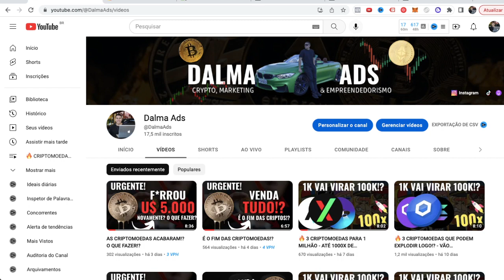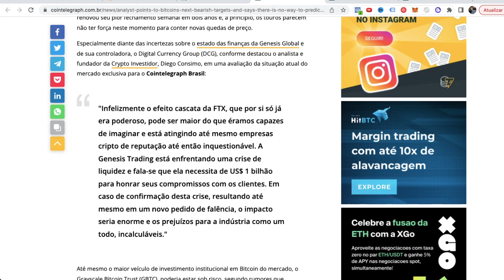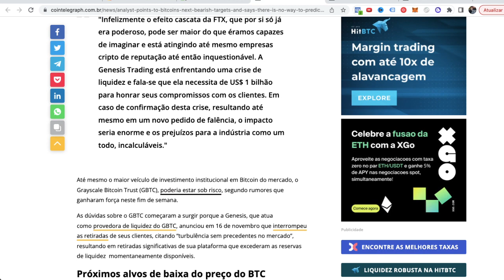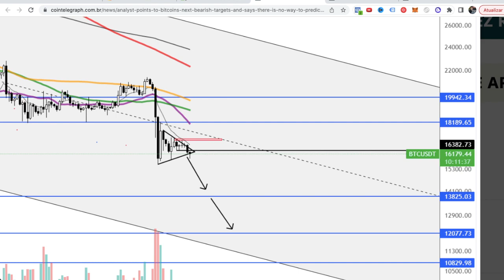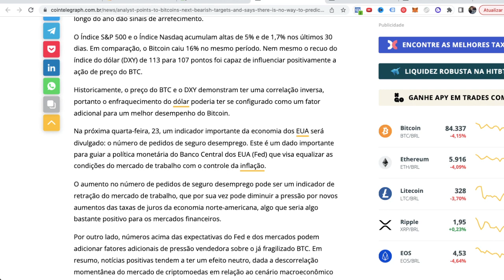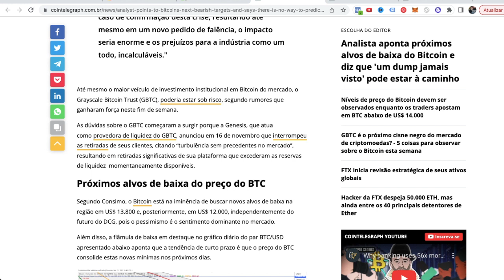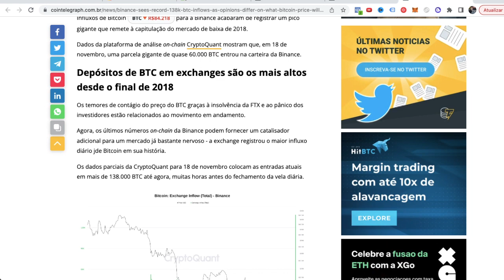BITCOIN AINDA VAI CAIR MUITO!? O QUE FAZER? (URGENTE!)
👋 SOBRE O VÍDEO:

É O FIM DAS CRIPTOMOEDAS!?

Binance desiste da compra da FTX e mercado já reage negativamente. Bitcoin caindo absurdamente, causa preocupação nos investidores. Assista o vídeo de hoje, onde eu explico o que está acontecendo e o impacto que a falência da FTX pode gerar no mercado.

Bitcoin Hoje
Queda Bitcoin
Queda Shiba
Queda Ethereum
Queda criptomoedas